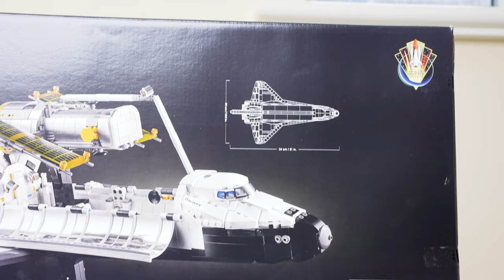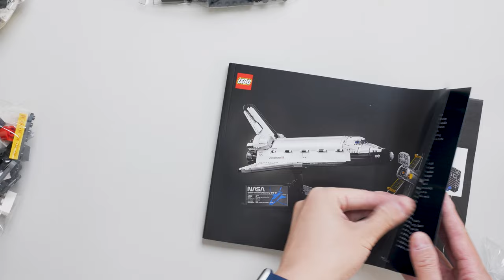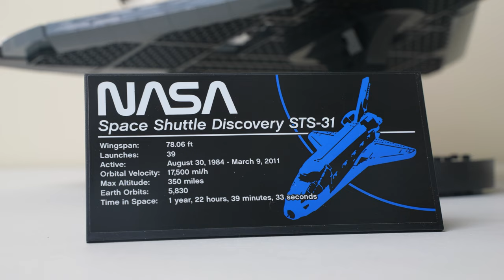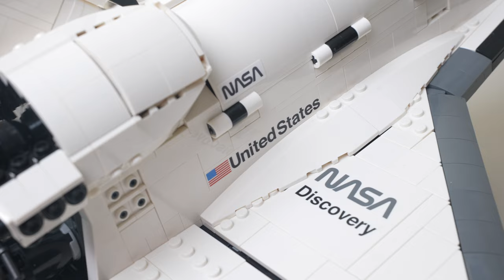LEGO 10283 NASA Space Shuttle Discovery - Speed Build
Hi AFOL (Adult fan of LEGO), and LEGO Collectors

We have created this speed build of LEGO NASA Space Shuttle Discovery 10283 for you.  LEGO NASA Space Shuttle Discovery 10283 is the latest collaboration between LEGO and NASA.  This set is beautiful and a lot of fun to build.  As a fan, I really enjoyed being able to build the Hubble but also have it fit inside the Space Shuttle as well.

In this video you will see how this set comes together.  Here are some details about the set.

LEGO NASA Space Shuttle Discovery 10283

- 1 instruction booklet
- 17 bags in total
- Price: $269.99CDN / $199.99USD / £169.99 / 179,99€

This is a fantastic set that goes well with other recent Space theme sets such as LEGO 92176 NASA Apollo Saturn V.

Free photos!

In addition to the video, we have high resolution photos for you to download and use.  These image are FREE and can be found at our daily blog here.

Also feel free to check out our daily blog as we post up to date news about our favourite brand LEGO!

LEGO Creator Porsche 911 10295

Gear we used to produce this video

Sony A7S III
Sony 90 mm Macro
Tamron 28-75mm
Manfrotto 504HD
Godox VL300
Lexar 1667x 128GB